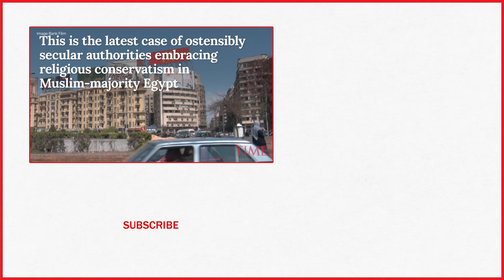An Egyptian Actress Will Face Obscenity Charges For Wearing This Dress | TIME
An Egyptian actress facing trial on public obscenity charges for wearing a revealing dress says she didn’t mean to offend anyone and appealed to her detractors to believe in her good intentions.